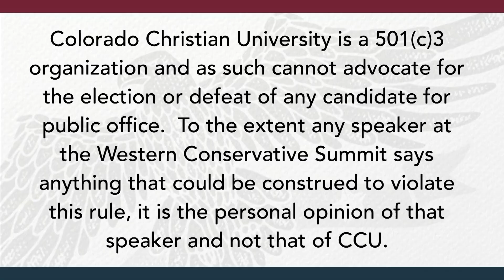Tim Chapman - Western Conservative Summit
Tim Chapman, Executive Director of Heritage Action for America, spoke at the Western Conservative Summit in Denver, Colorado on July 13.